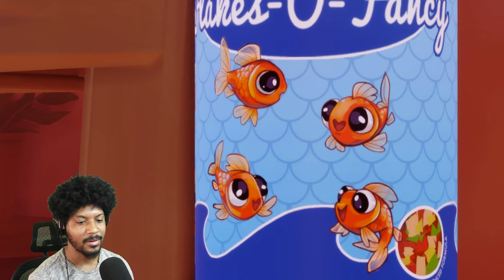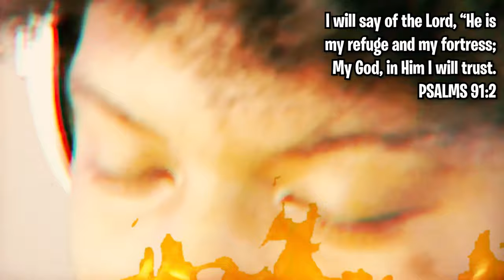Reincarnated as a fish...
Day 8 - I am Fish.
New anime is about to drop ya'll "Reincarnated as a fish."
Some people need to be punched in the face-
with Love.
~ Mans Too Lit 🔥
- Music Credits -